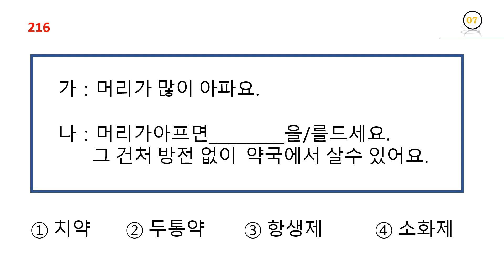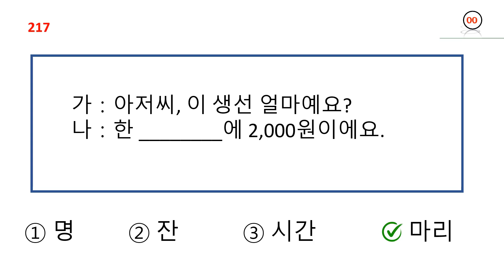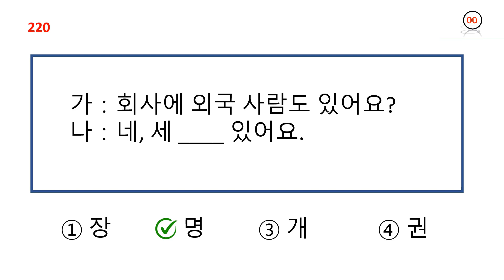new eps model questions | 빈칸에 (201~220)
EPS-TOPIK stands for Employment Permit System-Test of Proficiency in Korean. It is a test that evaluates the Korean language proficiency of non-native speakers who want to work in South Korea. The test is conducted by the Human Resources Development Service of Korea (HRD Korea) and is recognized by the Korean government.

The EPS-TOPIK test consists of two parts: a written test and a listening test. The written test consists of two sections, which are the multiple-choice section and the fill-in-the-blank section. The multiple-choice section contains questions that evaluate the test-taker's understanding of Korean grammar, vocabulary, and sentence structure. The fill-in-the-blank section tests the test-taker's ability to use Korean vocabulary and grammar in a practical context.

The listening test consists of two parts as well. The first part contains dialogues, and the test-taker must answer multiple-choice questions based on what they heard. The second part of the listening test contains short conversations or speeches, and the test-taker must answer questions based on their comprehension of what they heard.

The EPS-TOPIK test is scored out of 200 points, with a passing score of 80 points or higher. The test-taker's proficiency level is determined based on their score, with level 1 being the lowest and level 6 being the highest.

The EPS-TOPIK test is widely recognized by Korean employers, and passing the test can significantly increase a non-native speaker's chances of obtaining employment in South Korea. Therefore, many people from different countries around the world prepare for the test and take it to improve their career opportunities.